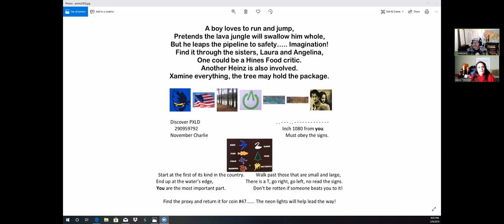Forrest Fenn 2019 silver coin hunt!!!! - vlog #136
There is a coin out there waiting to be found!

mail
Cowlazars
3870 E. Flamingo Rd

forrest fenn searcher coin
forrest fenn treasure hunt